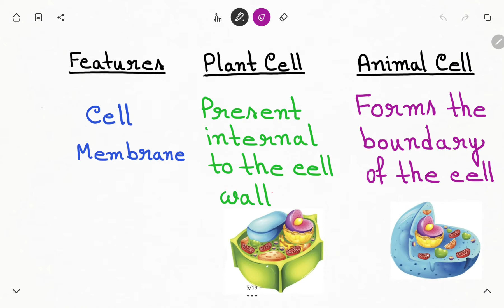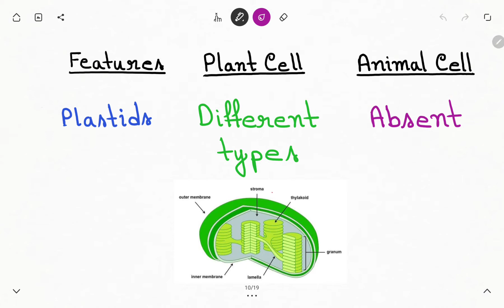উদ্ভিদ কোষ VS প্রাণী কোষ। Comparison Between Plant and Animal Cell.